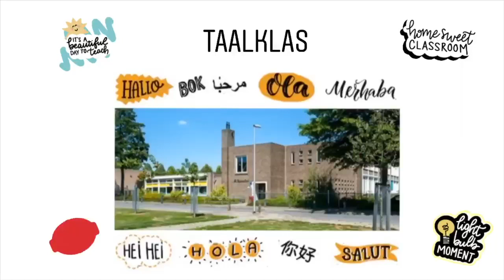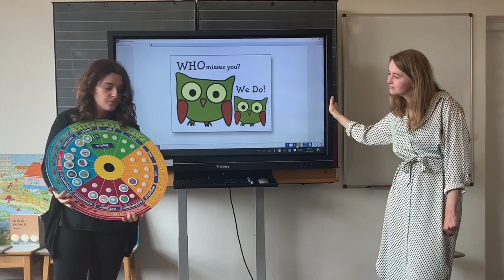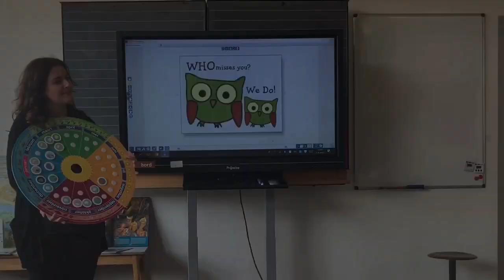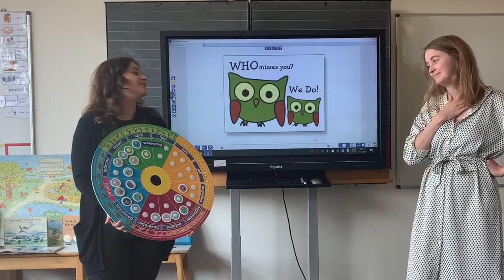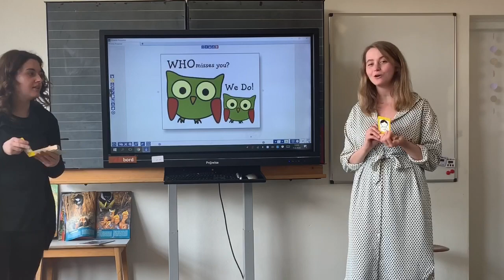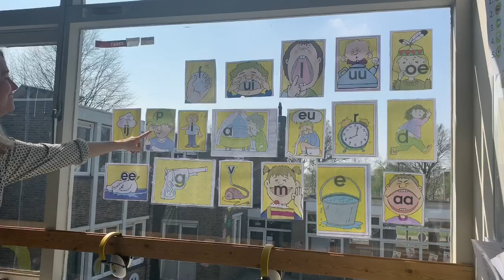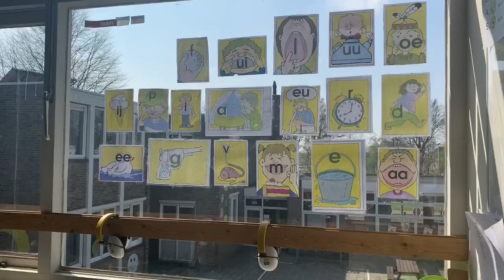Taalklas woensdag 8 april 2020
Hallo iedereen! Vandaag een nieuwe video met allebei de juffen! :) yeey. Veel plezier!

Hi everyone! A new video with both the teachers. Yay! :) Have fun!